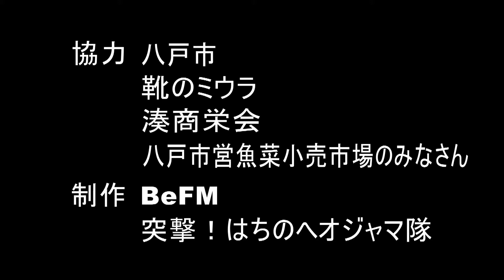おらほの地域自慢「陸奥湊・湊商栄会 その２」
陸奥湊駅前通り中心に結成されている商店街組合「湊商栄会」会長・三浦辰男さんにオジャマ。
湊商栄会や駅前市場の歴史、魚菜市場の魅力や新たなる取組などについて紹介。